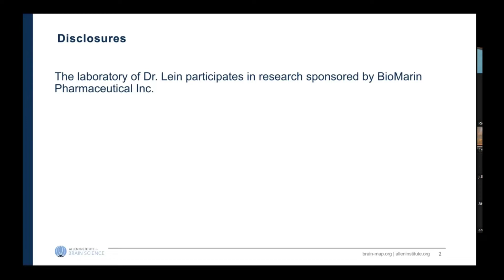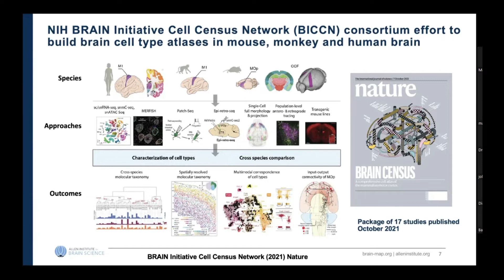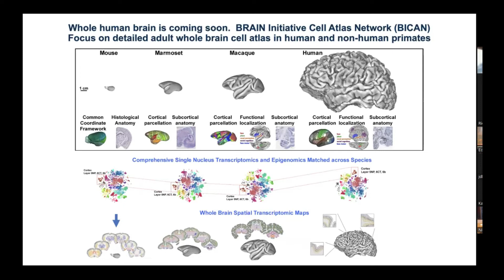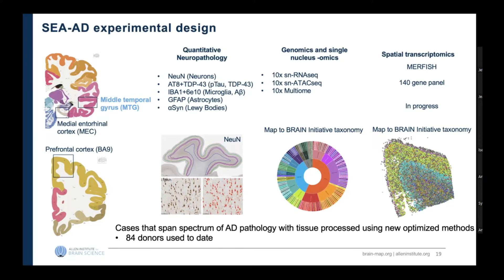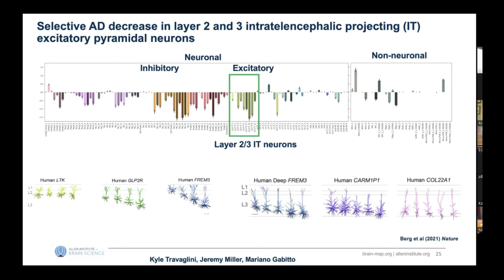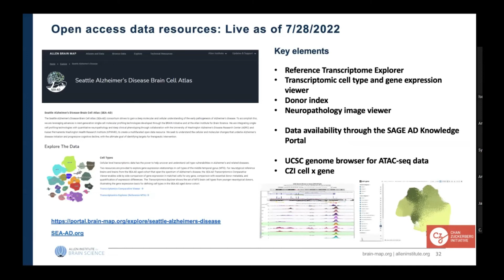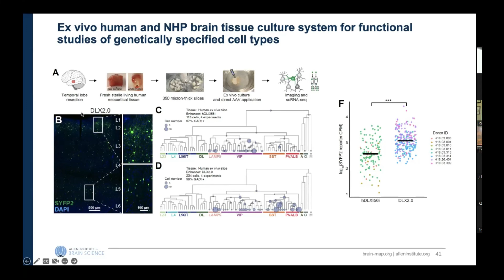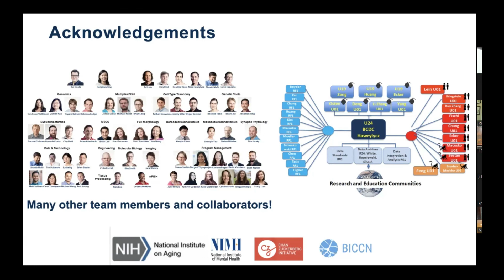Ed Lein, BS, PhD "Impact of Human Brain Cell Atlases for Alzheimer’s Disease and Precision Medicine"